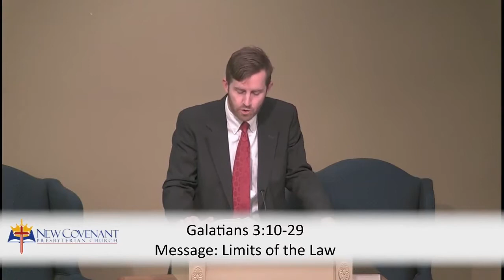Limits of the Law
2/14/2021
Studies in the Pastoral Epistles
Galatians 3:10-29
Associate Pastor Nick Hathaway